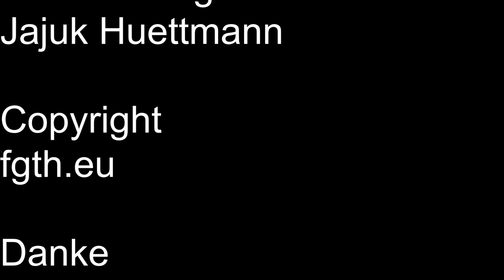Rote Beete Suppe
Wir haben eine Rote Beete Suppe gekocht.
Ein kurzes Video und ein schnelles Rezept.
Wir hoffen euch gefällt die Suppe. Dann wäre